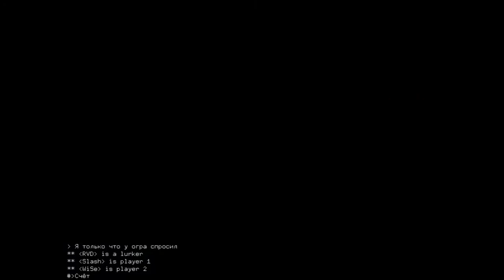Road Rash 3 Финал Slash WiSe